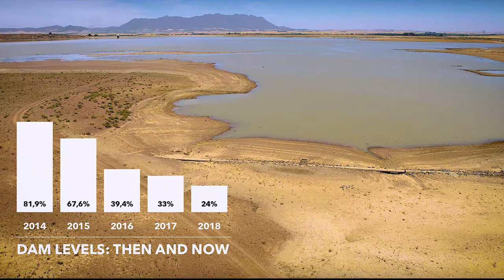Green Imbizo : Unpacking the Water Crisis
The Green Imbizo is a solutions space, where great ideas and solutions are championed in the quest to build an inclusive economy in South Africa. It’s a space where game-changing ideas are ignited and most difficult questions of the day facing society are tackled.